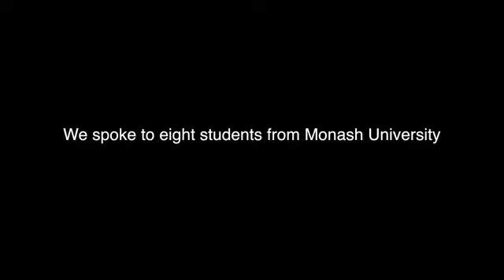Discover Work Integrated Learning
An internship can be the perfect way to boost your skill set while earning credit towards your degree. Put your Arts degree into practice by undertaking an internship unit with the Faculty of Arts.